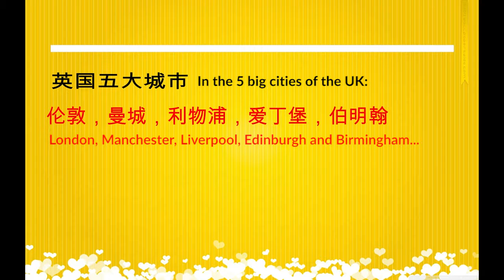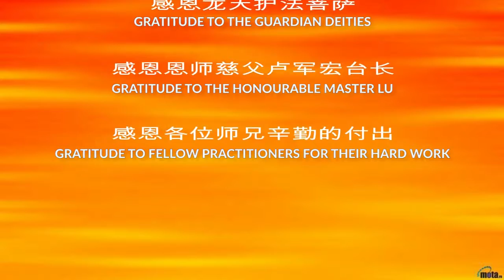XLFM Laba festival Video 英国观音堂佛教基金会（腊八节）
英国观音堂佛教基金会（腊八节）

今年腊八节，寒风里夹杂着雪花，英国共修组的师兄们发心为孤独老人们送去温暖的腊八粥。从伦敦，曼城，利物浦，苏格兰，再到伯明翰，师兄们亲自为孤独老人们送去了400份热腾腾的腊八粥。他们用实际行动不仅温暖了老人们的身体，更将这份温暖传递到了他们的心中！无缘大慈，同体大悲！愿佛法之光普照四方，温暖更多孤独无助的灵魂！

 UK Guan Yin Citta Buddhist Charity Foundation (Laba Festival)

Laba Festival this year, the fellow practitioners of UK GUAN YIN CITTA Buddhist Charity Foundation delivered warm Laba porridge to  the lonely elder people. From London, Manchester City, Liverpool, Scotland, to Birmingham, the practitioners delivered roughly 400 hot laba porridge to them ,they also use the actual action not only warm the body of the elderly, but also to convey this warmth to their hearts! May the light of Dharma illuminate the Quartet, warm more lonely soul!